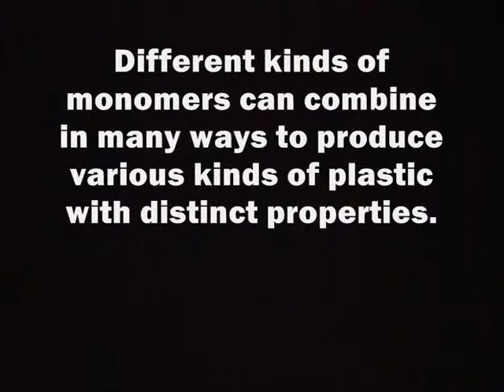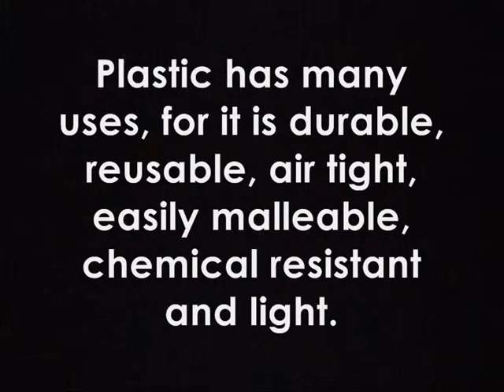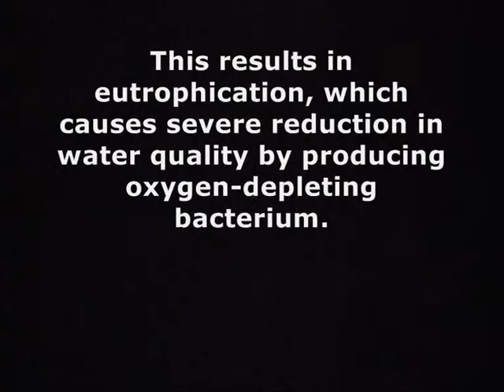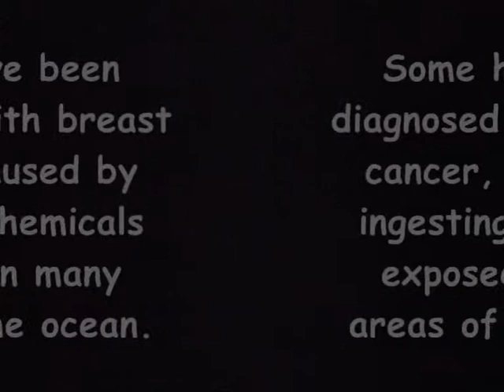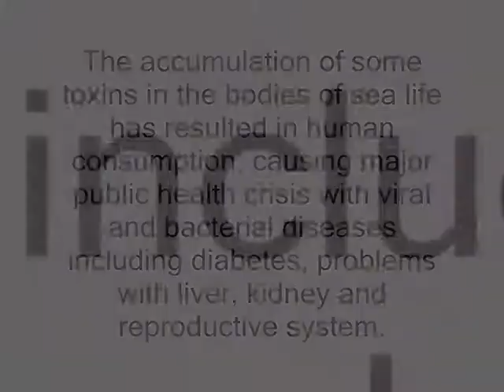Plastic & the marine biodiversity (Quick Film)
Due to lack of materials/technology, be it professional or not, some parts may be "shaky", and the texts will go by very fast. I will apologize for this aspect.

LEGO RESTAURANT: The soldier dies after eating the yellow, contaminated fish. Then we see the pilot, the lion, and the rabbit lying dead on their seats/table after eating their fish. I approve that this "mass empoisonment" is a bit unrealistic. It is just a representation of the harmful aspect of plastic & the chemicals in it.

The song (korean) :  내가 바라는 나 - 이승환

Time taken:
8h for preparation + creation
5h filming
5h editing+ adding effects, etc.